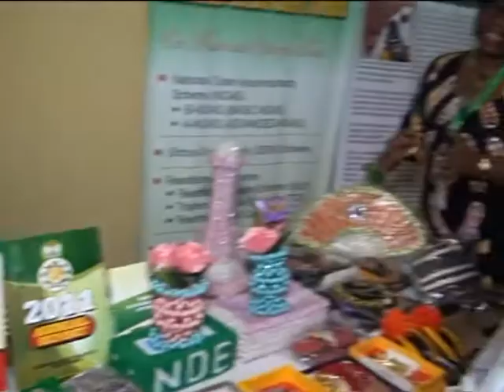Social Protection Cross Learning Summit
The federal government has restated its commitment towards the national social protection reforms.

This was made known by the special adviser on social investment in the presidency, Maryam Uwais at the social protection cross learning summit in Abuja.

Abdullahi Sulayman Iyaji